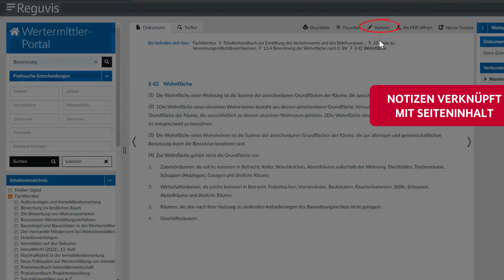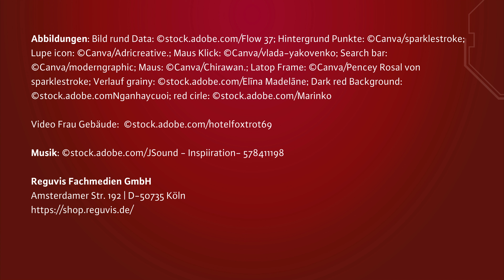Wertermittlerportal - Die Datenbank für Wertermittler:innen | Reguvis